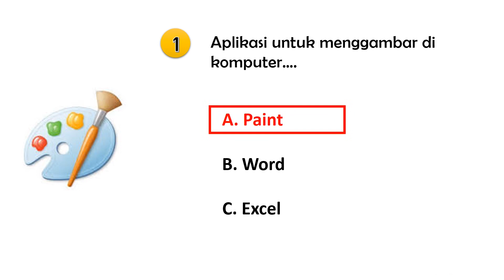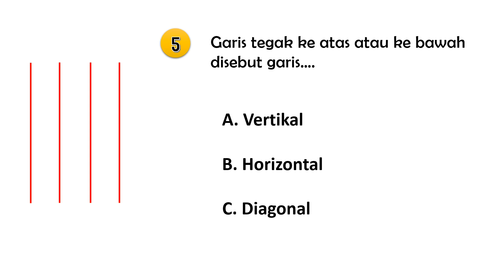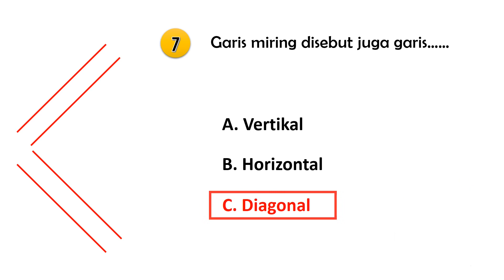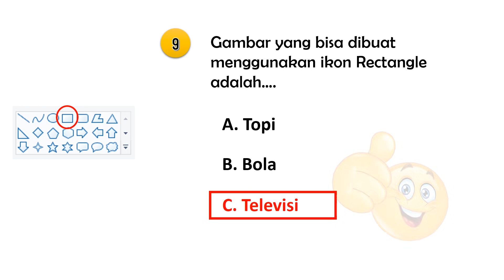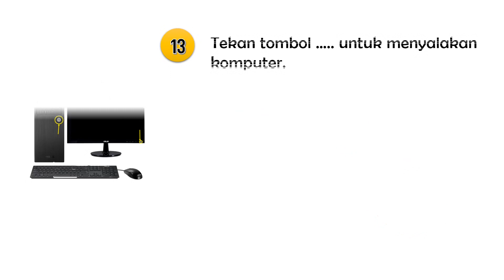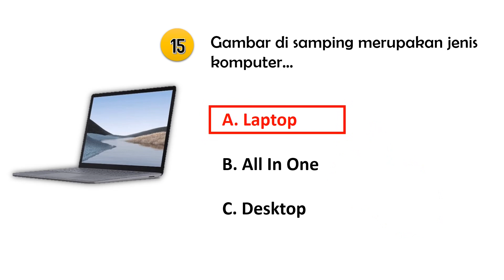Kuis TIK Persiapan PTS 1 | Kelas 2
Assalamulaikum.
anak-anak kelas 2 MI Muhammadiyah 25 Surabaya. Berikut pak Rozi buatkan video kuis sebagai persiapan untuk menghadapi Penilaian Tengah Semester 1.

Insyaallah soal yang keluar ketika PTS 1 tidak jauh beda dengan soal kuis pada video ini.
Yuk bagikan apa yang kalian tahu..